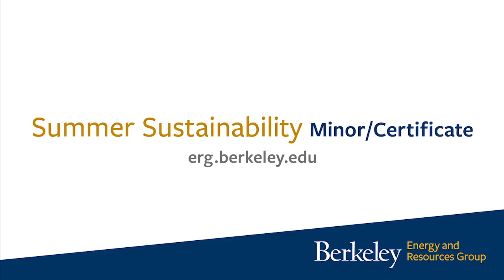Sustainability Summer Minor and Certificate at UC Berkeley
Whatever direction your studies take you in, the Minor or Certificate in Sustainability will equip you with tools to tackle some of the most pressing issues facing the world today! This program offers a practical and relevant interdisciplinary approach at the intersection of environmental, economic, social, political, and cultural issues.

The interdisciplinary Sustainability summer program focuses on environmental science, policy, and behavior. Students complete courses in:

Global and local environmental change
The science, engineering, economics, and policy of renewable energy
The economics of degradation and sustainability
Environmental justice
Green building
Water science, policy, engineering, and equity